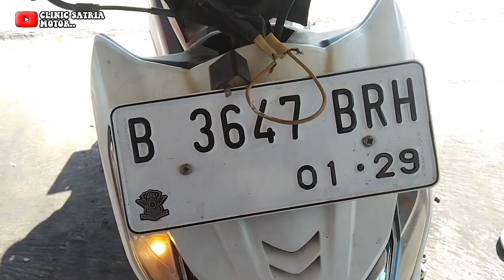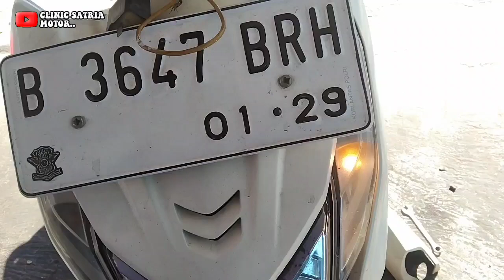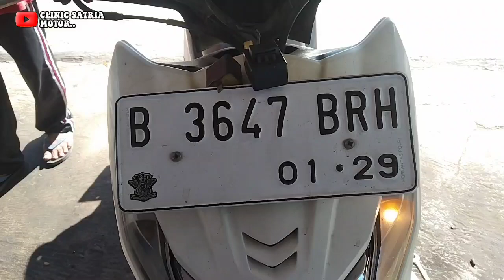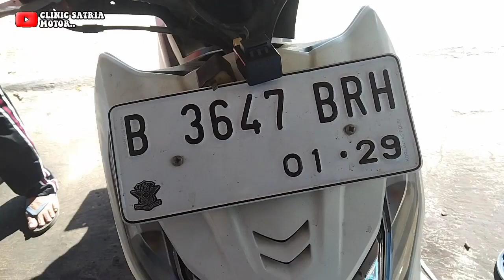Cara mengatasi lampu sein tidak berkedip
Assalamualaikum selamat datang di Chanel Clinic Satria Motor pada kesempatan kali ini saya akan memberikan tutorial Cara Membuat Lampu Sein Menyala Dan Berkedip Semoga bermanfaat janganlupa Subscribe Like Komen dan Share terimakasih 🙏